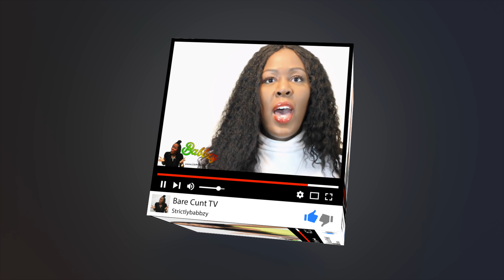MGK Vs. Eminem & G-Eazy, Aretha Franklin Funeral, Colin Kaepernick & More | Babbzy Media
This is the camera I am using in case you wanted to know

My app is available for download in Google Play

I even have a BlackBerry App… lol..